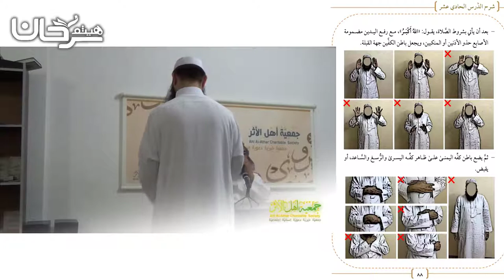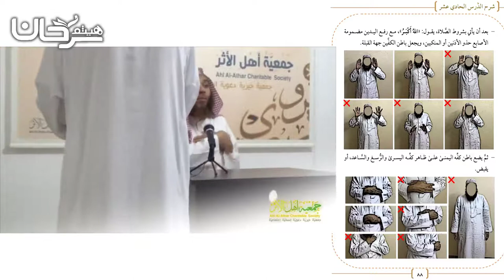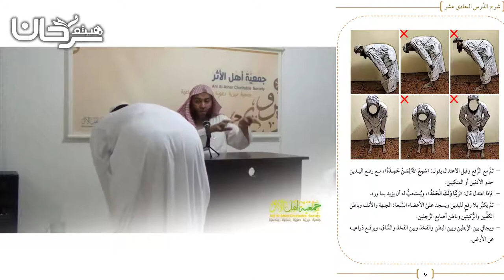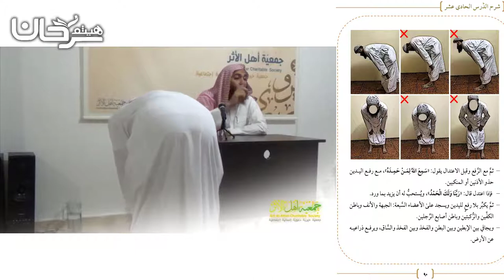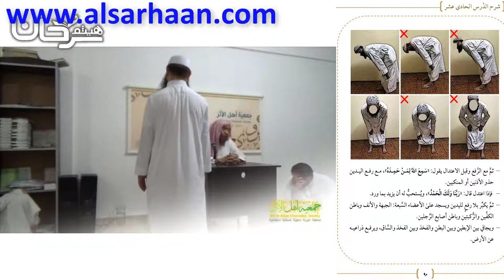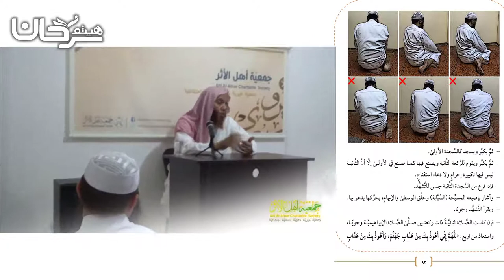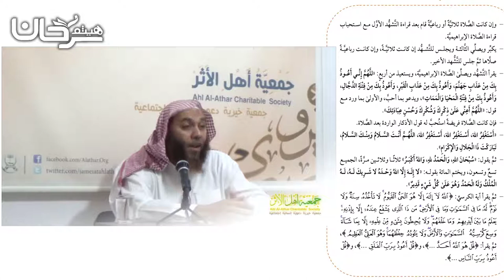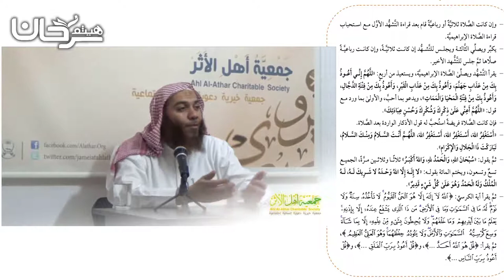81/32 صفة الصلاة.